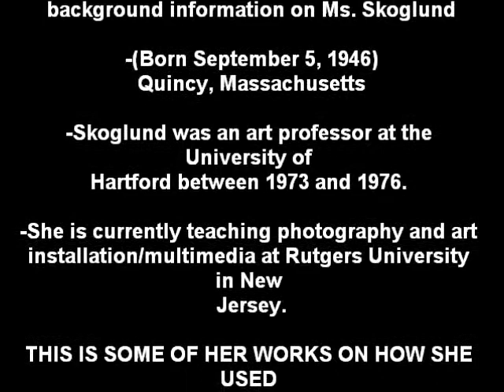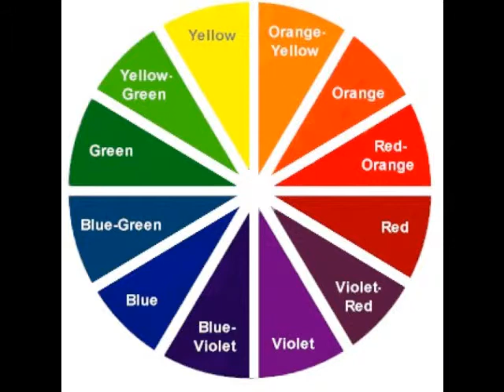My Movie sandy skoglund